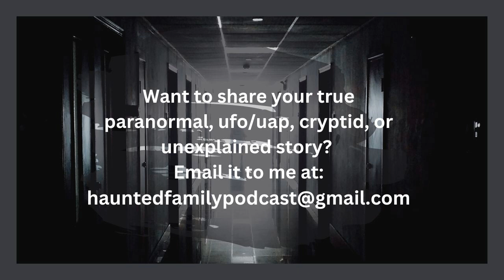Haunted House: True Paranormal Stories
Hey Haunted Family! Welcome back for another episode.

If you have had an experience with the paranormal I would love to hear from you.